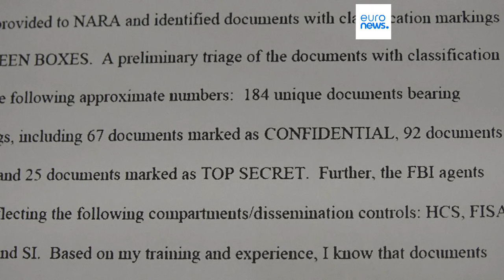Una juez de Florida desestima el caso contra Trump por llevarse documentos confidenciales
La juez federal encargada del caso de documentos clasificados del expresidente Donald Trump desestimó la acusación aceptando la argumentación de la defensa, que esgrimió que el fiscal que presentó los cargos fue designado ilegalmente.